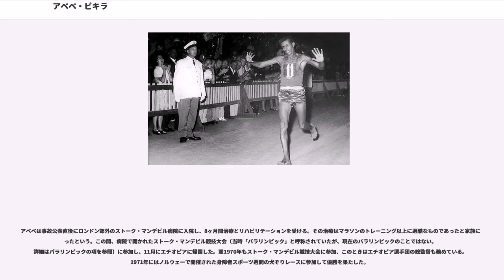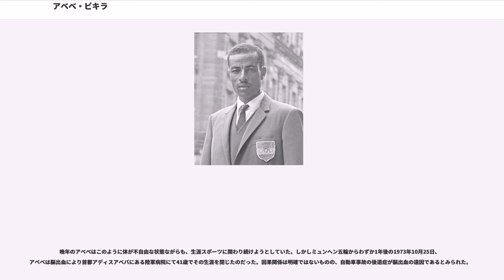アベベ・ビキラ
アベベ・ビキラ（Abebe Bikila, 1932年8月7日 - 1973年10月25日）は、エチオピア出身の陸上競技（長距離走）選手で、オリンピックのマラソン種目で史上初の2大会連続優勝を果たし、2個の金メダルを獲得した。サハラ以南のアフリカ出身者としては初のオリンピック金メダル獲得者でもある。オロモ人である。

当時のショア州（現在はオロミア州の））にあるデュノバのジョル村で生まれる。家は貧しい小作農で、家族は当時の国教であるキリスト教コプト派（エチオピア正教会）の信者でもあった。小学校には1年通っただけで早くから家業の手伝いをしていた。19歳の時、皇帝ハイレ・セラシエ1世の親衛隊に入隊し、アディスアベバの部隊で訓練を受けることとなる。10ヶ月の訓練期間の後、当時エチオピアが参加していた国連軍として、朝鮮戦争に従軍するため釜山まで派遣されるが、ほどなく休戦となり帰国した。

帰国後、親衛隊で訓練の一環として各種スポーツのトレーニングを受ける。その中で、足の速さが上官から注目されるようになる。1957年5月、四軍（陸海空および親衛隊）の陸上競技大会に親衛隊から選抜されて出場、マラソンで2位となり、1960年ローマオリンピックの陸上強化選手に選ばれる。ここでスウェーデン出身の専任コーチであるオンニ・ニスカネン（Onni Niskanen、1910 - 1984）の指導を受ける。ニスカネンはクロスカントリーやインターバルトレーニングを取り入れた科学的な練習を施した。

強化選手となった当初はアベベは目立った選手ではなく、親衛隊で同期（部隊は別）だったワミ・ブラトの方が長距離選手としては期待されていた。しかし、1960年に入ってアベベはニスカネンから特別メニューでのトレーニングを受けることになる。その理由について山田一廣は、アベベはニスカネンの指導を理解して吸収する能力に優れていたからではないかと記している。ニスカネンはローマオリンピックのマラソンコースを視察すると、それに似た練習コース（フルマラソンより1km長い）をエチオピアのキャンプ地近くに作って走らせた。

7月にローマオリンピックの国内予選会で2位となり、マラソン代表に選出された。

1960年9月のローマオリンピックに際しては、偶然に靴が壊れたため（さらに現地で新しい靴を買おうと思ったが自分に合うものがなかったため）裸足で走ることとなった。もともとアベベは子どもの頃から裸足で野山を駆け回っており、足の裏の皮は厚く、裸足で走ることに慣れていた。アベベはスタート当初は最後方に位置し、競技場を出ても最後方のままであったが、15kmを過ぎて先頭集団に入り、30kmでトップに出るとあとはそれを譲ることなく、当時の世界最高記録となる2時間15分16秒2で優勝した。レース前には全く無名で、アベベが先頭集団に加わると「あれは誰だ」という声が沿道からあがり、プロフィールにもほとんど記載のないアベベがゴールのコンスタンティヌス凱旋門に入ってきたとき各国の報道関係者も騒然となった。アベベはゴール後に「まだ余力はある。走れと言われればもう20kmぐらい走れる」と話した。

1937年から1941年までイタリアに侵略、占領されていたエチオピア国民は、アベベの優勝に熱狂し、アベベはエチオピアの英雄となった。この功績により、帰国したアベベはハイレ・セラシエ皇帝に拝謁し、勲章を授与された。また半年後には兵卒から兵長に昇進している。この1960年は17のアフリカの国が独立を達成してアフリカの年と呼ばれ、アフリカ史において重要な年となった。

アベベの優勝は、アフリカの高地民族が長距離走への適性を持つことを世界に知らしめた。また、エチオピアの国土が空気の薄い標高2,000m前後の高地にあり、そこでトレーニングを積んだことで心肺機能が高められたのではないかという見解が示され、陸上競技に高地トレーニングが導入されるきっかけとなった。

オリンピックチャンピオンとなったアベベには世界からレースへの招待状が届いたが、ニスカネンはその中から出場レースを慎重に選んだ。その一つに日本の毎日マラソン（現・びわ湖毎日マラソン。当時は大阪府で開催）が含まれていたのは、次回のオリンピック開催国を下調べするチャンスという意図があった。このレースではコ...